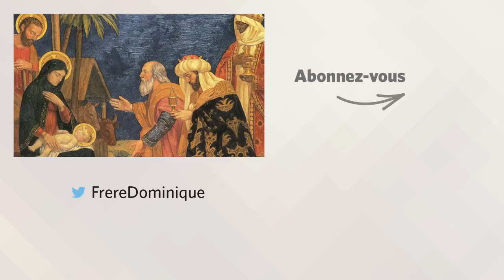ADORATION DU PÈRE ET DU FILS Homélie pour l'Épiphanie | fr. Dominique Joseph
Nous sommes venus d’Orient adorer le roi (Mt 2, 1-12)

Confiez vos intentions de messe aux frères prêtres de la Famille de Saint Joseph